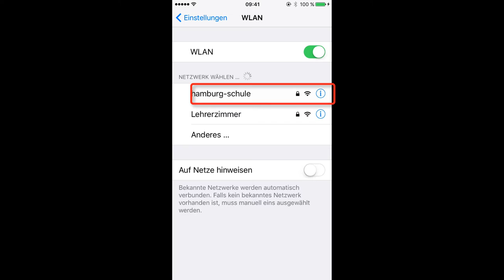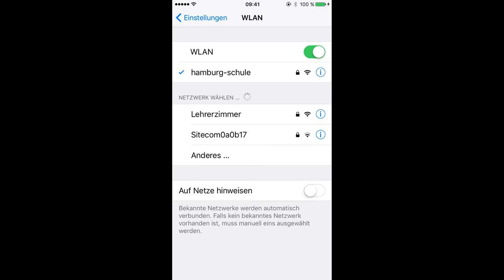Einwählen ins schulische WLAN (Hamburger Schulen)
In diesem Video erkläre ich, wie man sich in der Schule mit seinem Smartphone ins schulische EduPort-WLAN einwählen kann. Dies ist interessant für alle Hamburger Lehrkräfte.